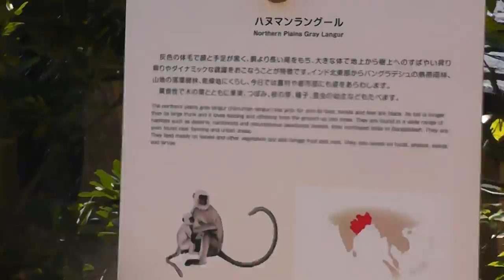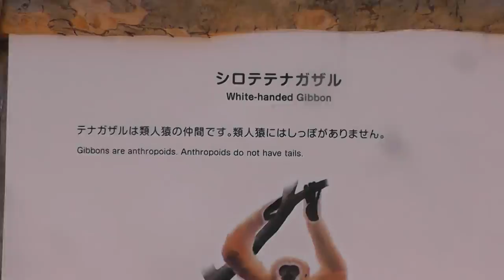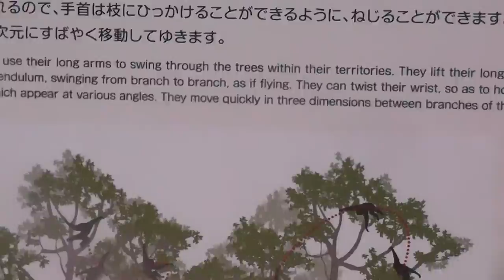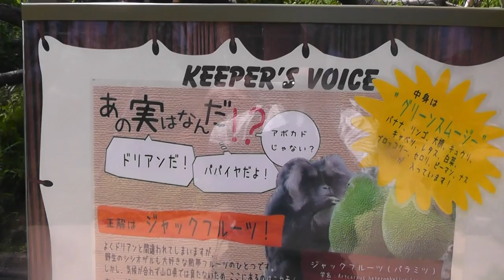UBE TOKIWA MUSEUM BIENNALE PARK ZOO GREEN HOUSE Again arigatou.